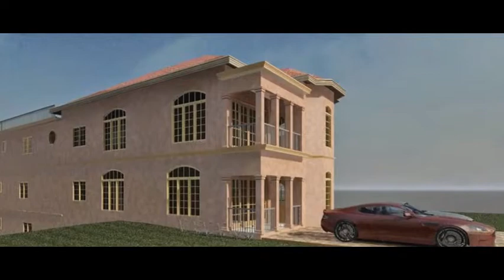NORTH COAST-ST. ANN-JAMAICA-LUXURY-VILLA-DESIGNS-AN­D-C­­ONSTRUCTION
NORTH COAST-ST. ANN-JAMAICA-LUXURY-VILLA-DESIGNS-AN­D-C­­ONSTRUCTION Parish Council Approval, Property acquisition, Land surveyors & Land development, Property sale, design & Detailing, Construction to Commissioning : Facebook: Necca Constructions. Do not hesitate to call us anytime for free consultation. TEL. Professionals with Msc. Bsc. Certificates in Engineering & Architecture. Striving young Jamaican Professionals aiming to employ and develop.